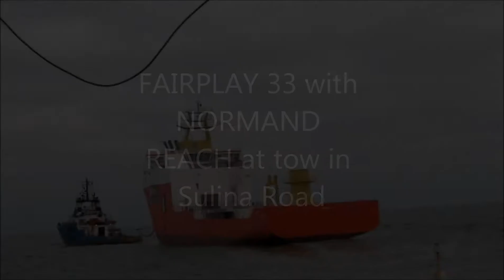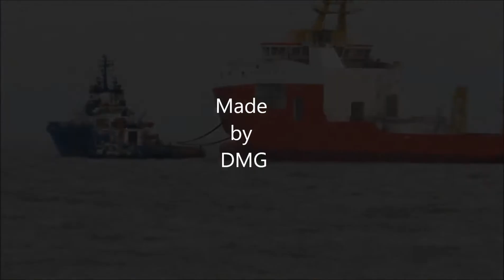FAIRPLAY 33 with NORMAND REACH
FAIRPLAY 33 with NORMAND REACH in Sulina road, pilot vessel coming to disembark pilot from tugboat.